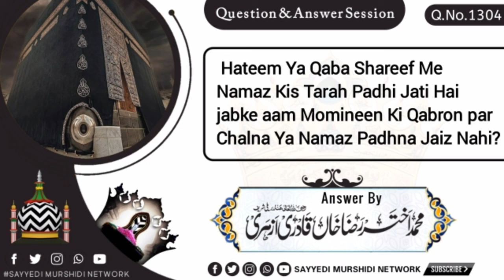Sawal No.#1304 | Hateem Ya Qaba Shareef Me Namaz Kis Tarah Padhi Jati Hai?Jab ki Aam Momineen Ki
🔹Sawal🔹 #️⃣1️⃣3️⃣0️⃣4️⃣Aala hazrat ne fatawa e razviya mein ek muqam par tahreer farmaya ki hateem mein meezab e rahmat ke neeche hazrat ismail alaihissalam ki mazar shareef hai neez kaba shareef ke mataaf mein sainkdon ambiya e kiram alaihimussalam ki mazarat hain to daryaft amr ye hai ke. (a) hateem ya kaba shareef mein namaz kis tarah padhi jati hai jabke aam momineen ki qabron par chalna ya namaz padhna jaiz nahin? (b) agar mataf e kaba aajkal Layer ya chhat ki shakl mein mana jae to huzoor sallallaho alaihe wasallam ke zamane mubarak mein to aajkal jaisa nahin tha lekin sarkar sallallaho alaihewasallam neez tamam sahabe kiram ne namazen ada farmain.

🔹Jawab🔹